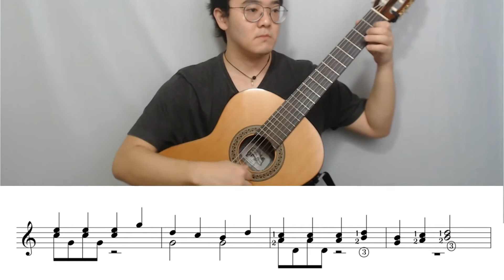Trip To The Forest (Eythor Thorlaksson) - "The first Guitar Milestone" + Partitura